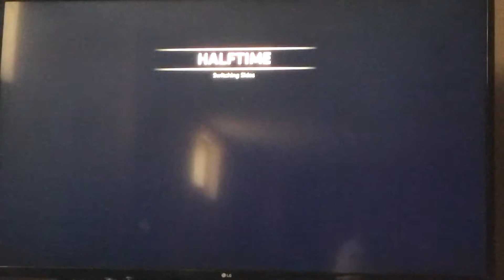Titanfall 2 Multiplayer Gameplay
Hope you guys have a great weekend and like this video if you want me to use my phone from now on :)